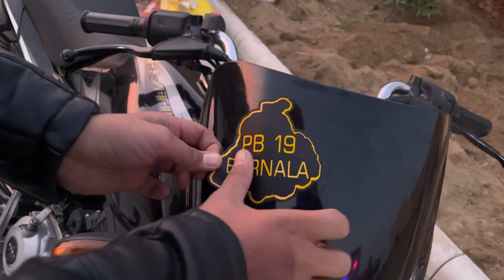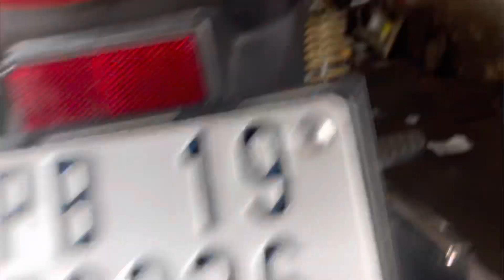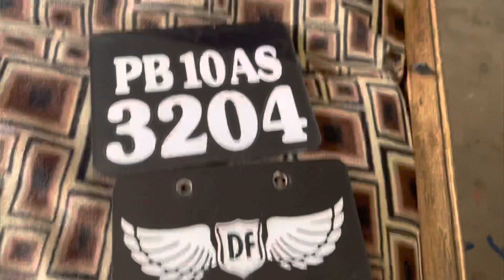ਧੰਦ ਕਾਰਨ ਗੱਡੀ ਵੱਜੀ ਪੋਲੀ ਵਿੱਚ / ਮੋਟਰਸਾਈਕਲ ਦਾ ਮੈਕਨੀਕਲੀ ਕੰਮ ਹੋਇਆ ਪੁਰਾ☺️☺️